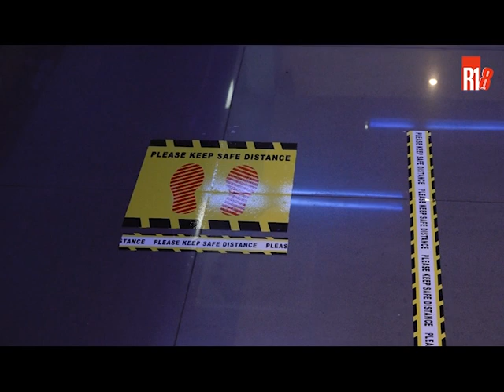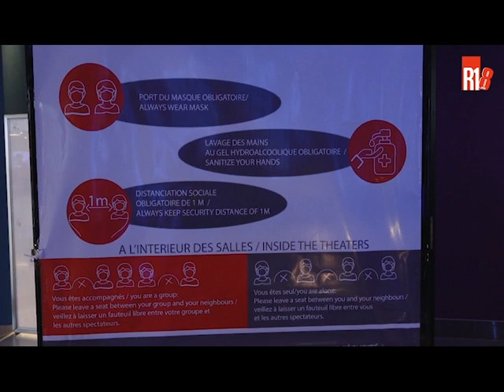Star veut briller de nouveau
Après près de trois mois, les cinémas Star rouvrent leur porte ce mercredi. Malgré l’industrie qui a été touché de plein fouet, les promoteurs du grand écran espèrent se relancer au plus vite. Cette réouverture coïncide avec celle des salles à La Réunion ou encore en France.
Pour ce faire, les salles de Star à Bagatelle et de Grand-Baie proposent La fête du cinéma avec pas moins de 17 blockbusters. Le tarif sera aussi en fête avec un ticket de Rs 150 et pour les films en 3d, seulement Rs 200.